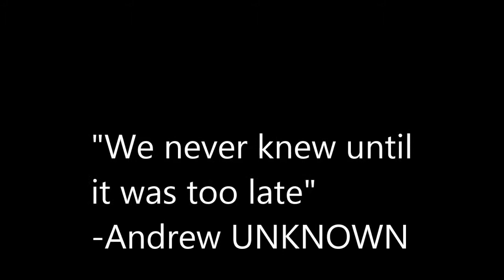The building preview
the preview for the building January 10th 2-14